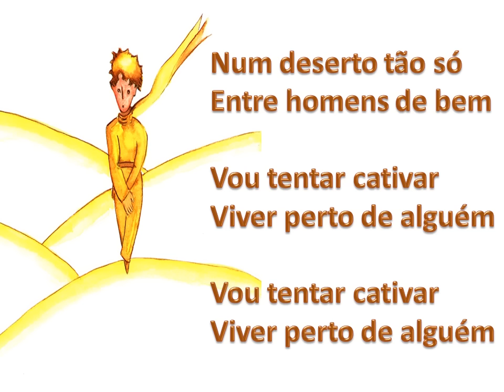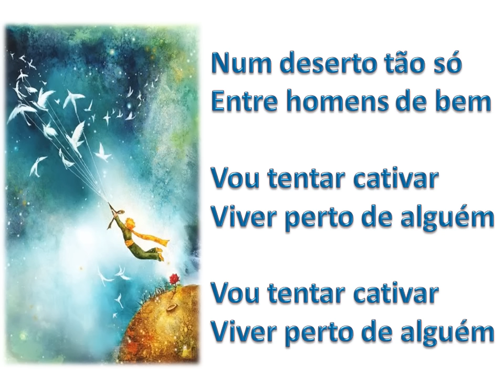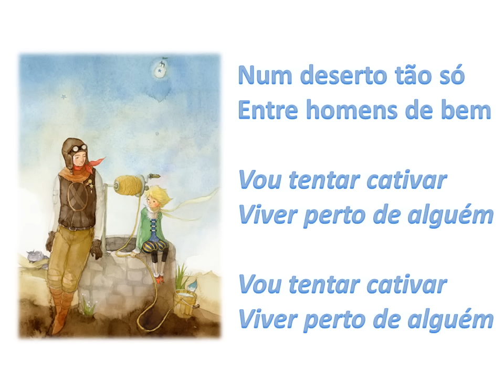Musica Cativar com Letra e legendas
Musica Cativar do GAN com legendas e ilustrações do Pequeno Príncipe imagens da internet. Mais um video que preparei para usarmos na evangelização.
Se inscreva neste canal.. Tem outras lindas Musicas com letra e Legenda tem a Musica Amizade, Mestre Jesus, Musica A Obra do Criador sao musicas belissimas entre outras, ouça e deixe seu curtir se gostou.